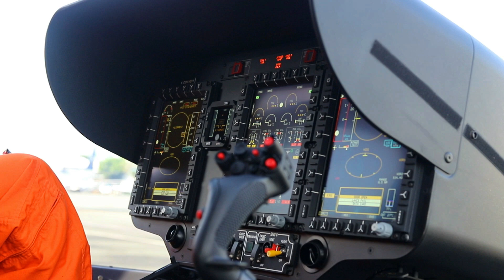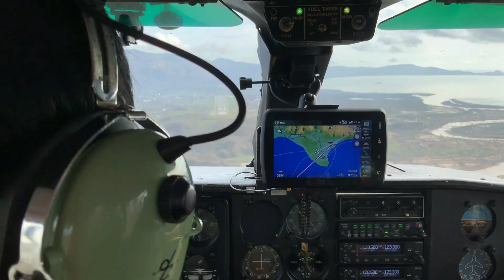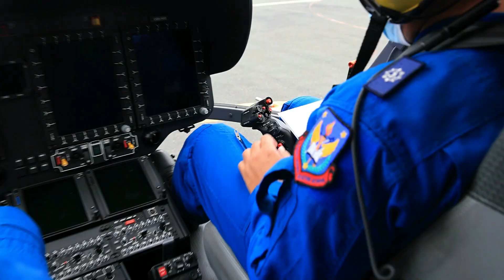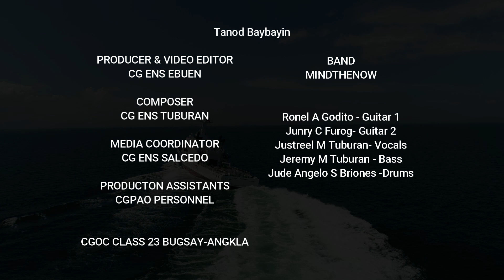TANOD BAYBAYIN - Mind The Now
Highest Kudos and Credits to:
CG ENS EBUEN as the Producer and Video Editor,
CG ENS SALCEDO as the PCG Media Coordinator,
CGPAO PERSONNEL as  Production Assistants,
 and to the snappiest men and women of the Philippine Coast Goard.